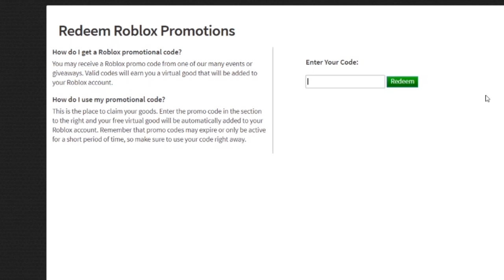How To Get TOPAZ HUMMINGBIRD WINGS | Roblox Promo Codes 2020 [FREE ITEM]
See how to get the new free roblox promo codes 2020 avatar item The TOPAZ HUMMINGBIRD WINGS (Free avatar item)

Code: ARGOSWINGS2020